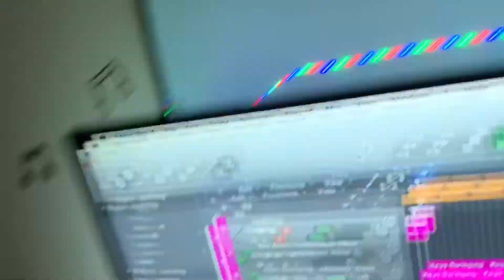MONEYBAGG YO TYPE BEAT [FREE] DOWNLOAD LINK IN DESCRIPTION DAY 240 “MONEY CALL”